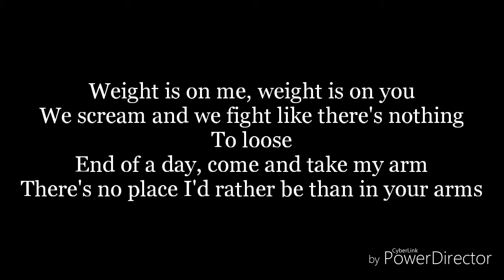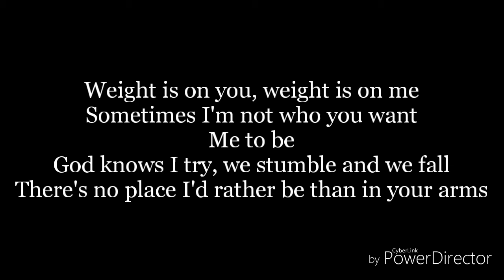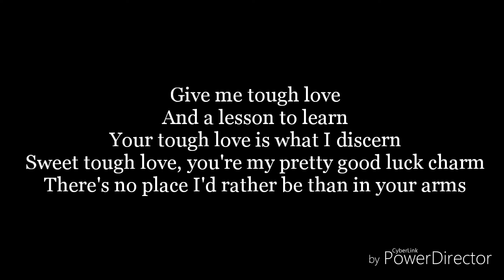Tough love-lyrics-Avicii(ft. Agnes and Vargas&Lagola)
I don't own tough love
It belongs to Avicii, Agnes and to Vargas&Lagola